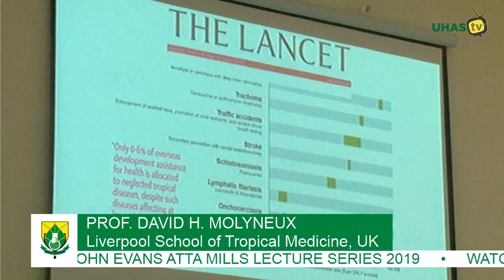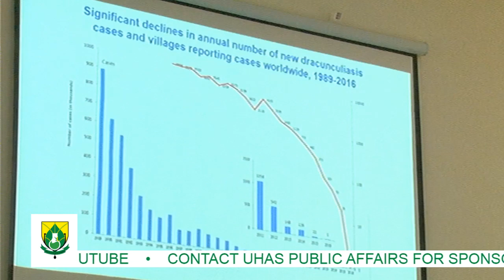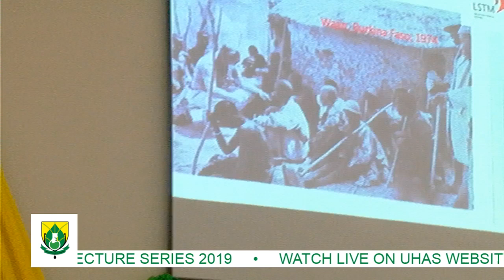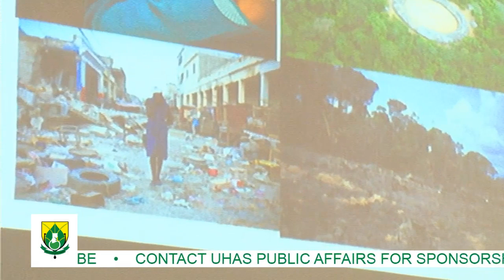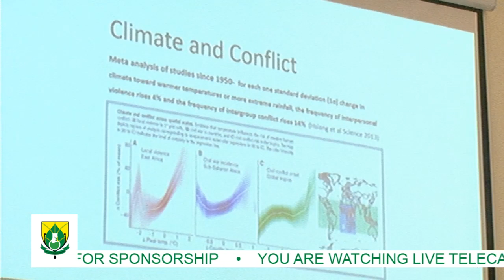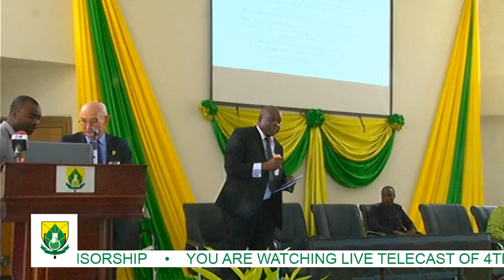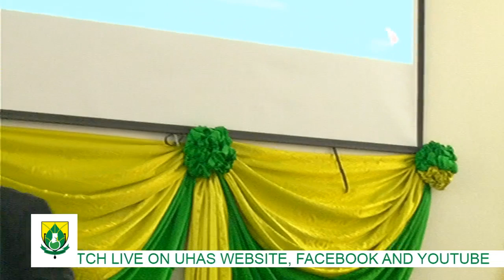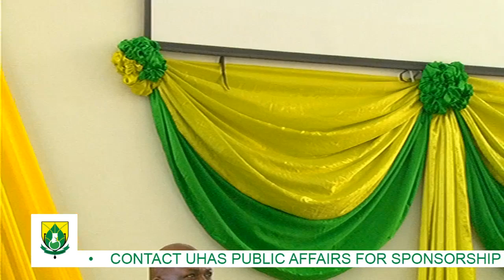UHASTV - 4TH UHAS LEADERSHIP LECTURE SERIES